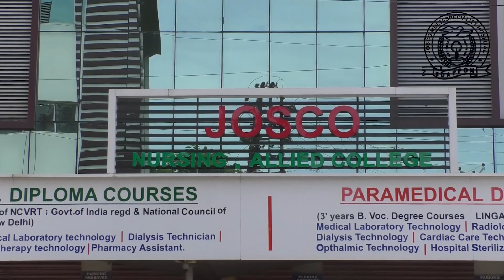വാർഷികാഘോഷവും ദേശീയ ദിനാചരണവും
പത്തനംതിട്ട പ്രവാസി അസോസിയേഷൻ രണ്ടാം വാർഷിക ആഘോഷവും ദേശീയ ദിനാചരണവും ഡിസംബർ 17ന്
പത്തനംതിട്ട ലോക്സഭ എം പി ആന്റോ ആന്റണി ചടങ്ങ് ഉദ്ഘാടനം ചെയ്യും